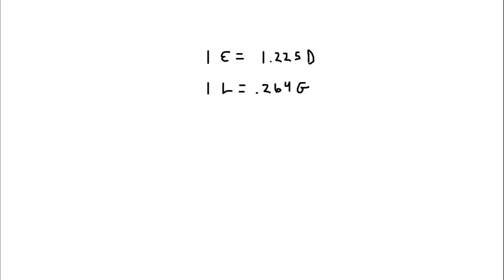Gasoline costs 1.41 euro per liter in France. What is the price in dollars per? gallon? Currency: E…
Gasoline costs 1.41 euro per liter in France. What is the price in dollars per? gallon? Currency: European euro Dollars per foreign: 1.225 Foreign per dollar: 0.8165